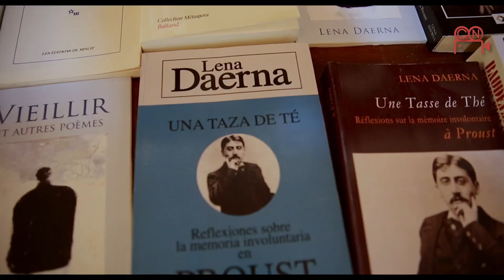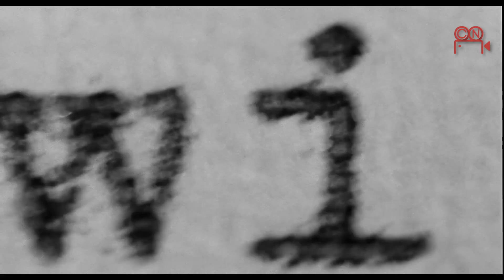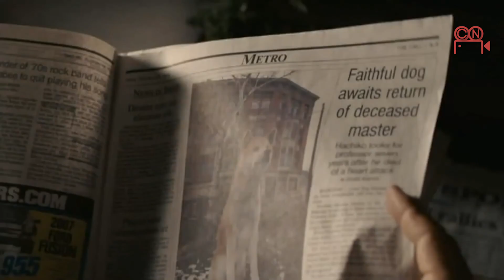10 peliculas con finales para llorar, drama minuto a minuto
para ver peliculas de todo el mundo, con tu cuenta local, solo tienes que agregar NordVPN en tu celular, tableta, computadora o television inteligente, con nuestro descuento te incluimos 6 dispositivos al mismo tiempo y con un hasta 60% de descuento si compras mas meses desde el principio